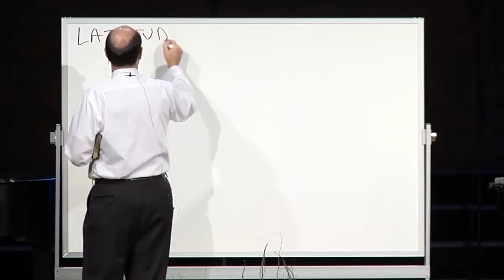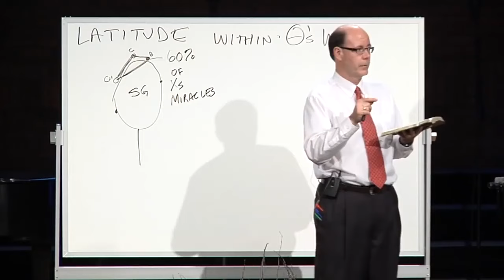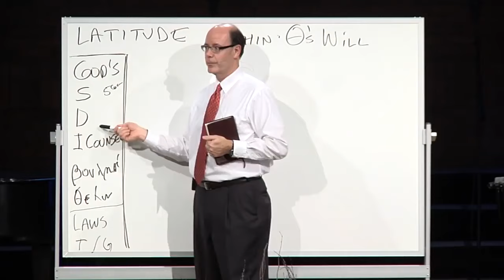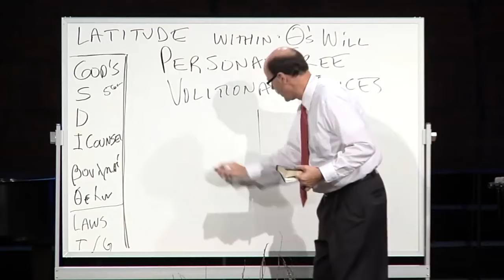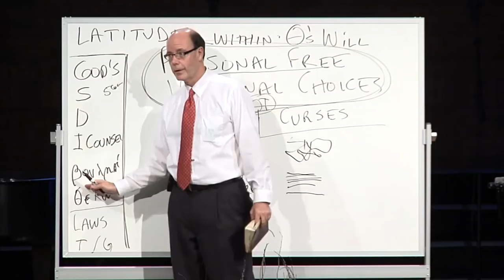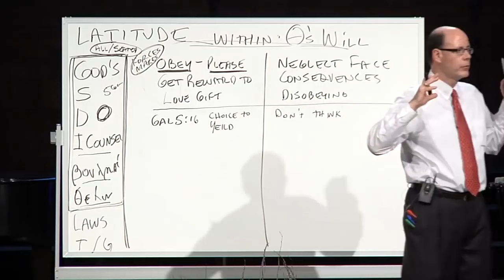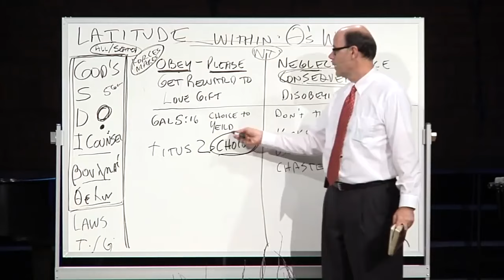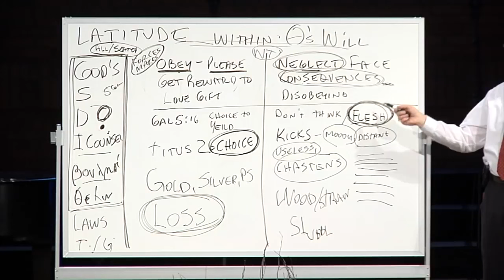DO WE REALLY HAVE FREE WILL?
What about God's will?

If he had a divine plan before the foundations of the world, then how could we have free will?

What does the Bible tell us?

2012FEB26 - Q&A-09